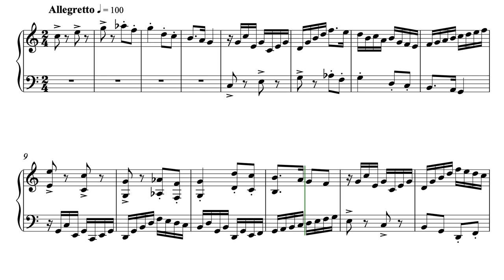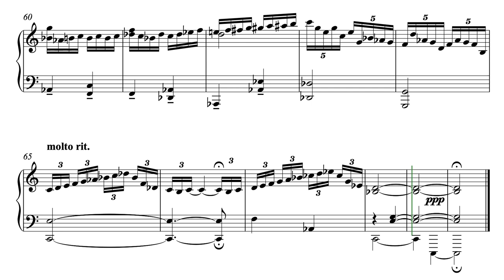Invention in C Major - from The Ill-tempered Klavier: 24 Preludes and Inventions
Invention in C Major